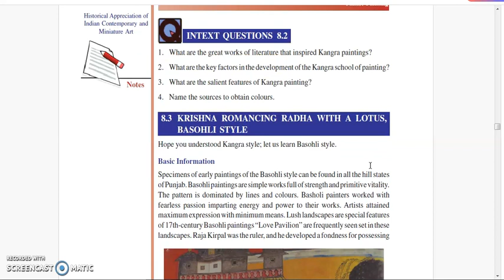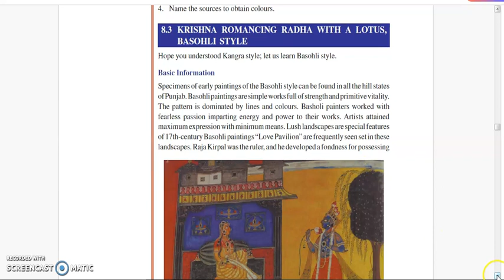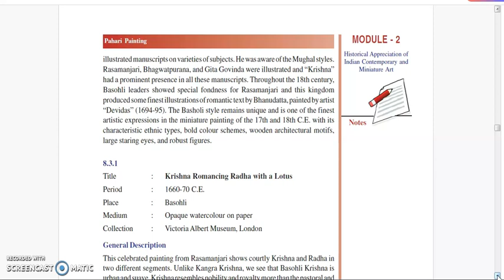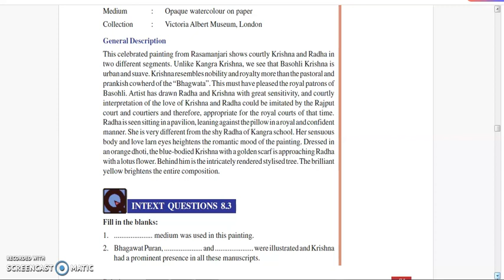NIOS 12th Painting Chapter 8- Part 3 New Syllabus Pahari Painting Eng/ Hindi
NIOS 12th Painting  Chapter 8- Part 3 Pahari Painting  Eng/ Hindi
Dear All
I hope ye video aap ke liye useful hai .